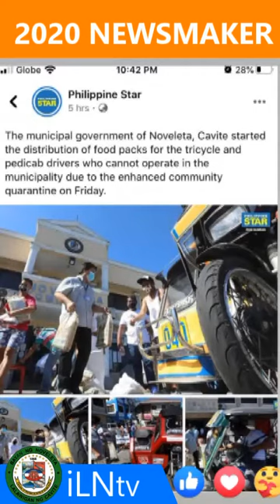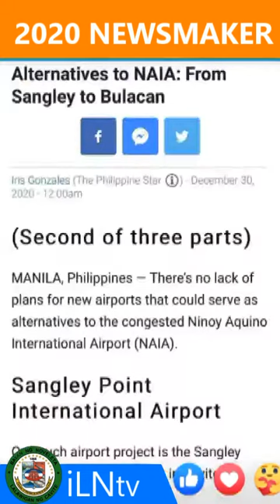The Pandemic Mayor | THE NEWSMAKER 2020 | Dino Chua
in times of hardship and struggle then you will certainly pin the image of a true leader during pandemic.